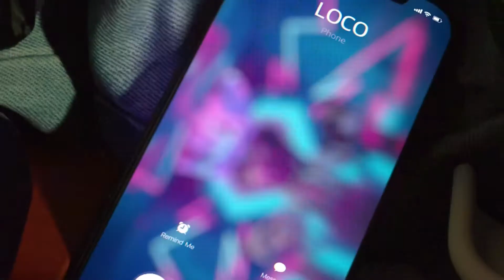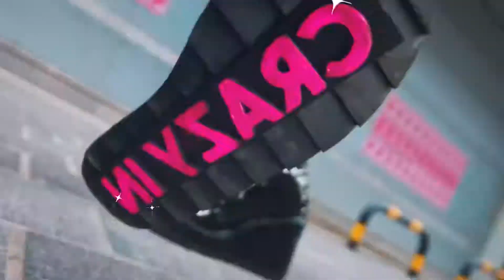Loco but check distribution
Loco but everytime they say loco it gets faster